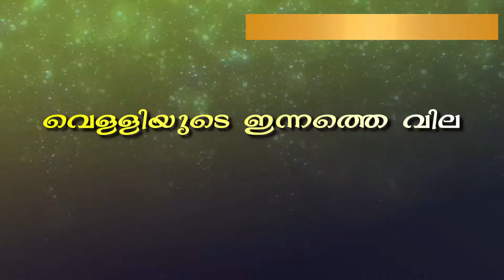Gold Rate Today | ഇന്നത്തെ സ്വർണ്ണ വില | 23-02-2022 | Gold Rate Kerala Today